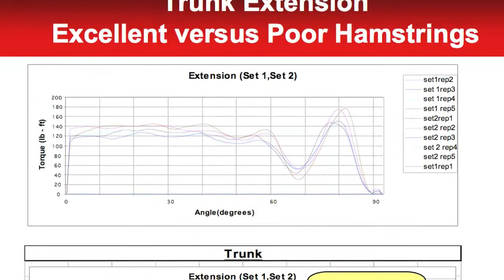Dr. Roski on CRT 2 of 3: Safeguards & What Is a Malinger?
Dr. Roski, board certified, chief of neurosurgery at the Cleveland Clinic in Florida, shares his views on safeguarding the employee and workplace via determining disability with CRT's objective and scientific testing. Also touches on what is a Malingerer?